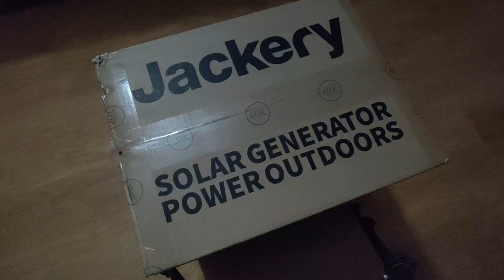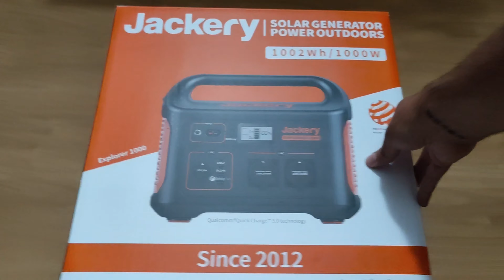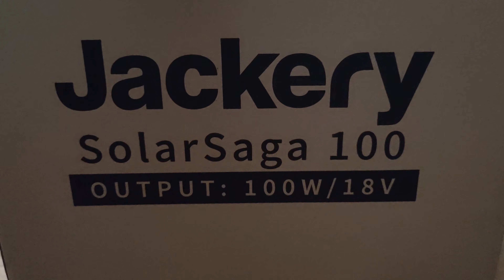Jackery Portable Power Station Explorer 1000 UNBOXING 🥇Estación de energía portable OFERTA Prime Day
Jackery Portable Power Station Explorer 1000 UNBOXING 🥇 Estación de energía portable en OFERTA el Prime Day